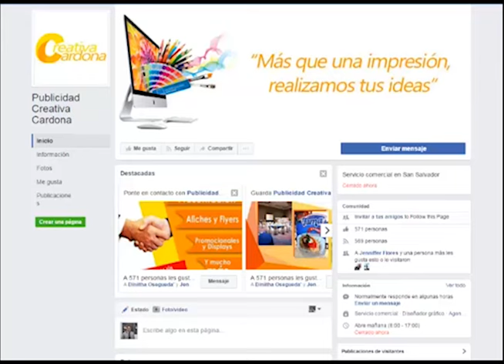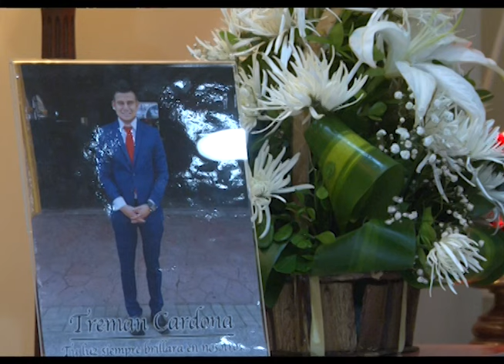CN: Seguimiento motociclista asesinado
Esta semana le informábamos sobre el homicidio de un joven que se conducía en su motocicleta sobre la Colonia Miramonte. El supuesto asesino fue presentado por las autoridades.